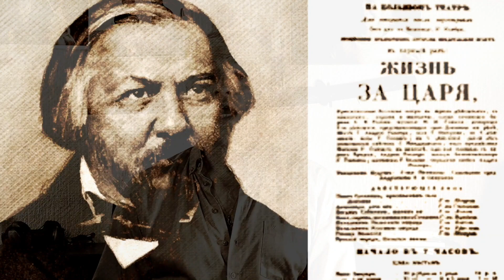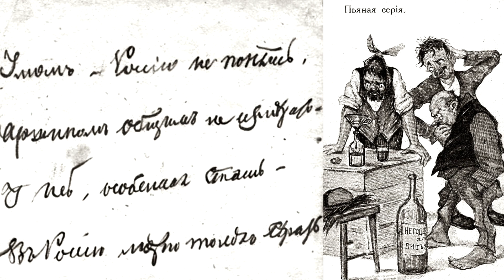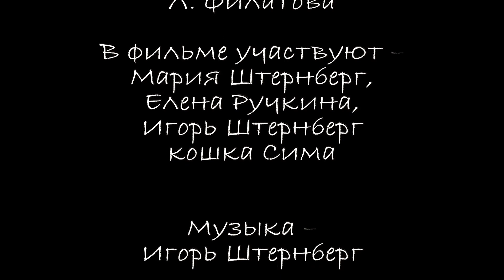Стадо из кошек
Г. Данелии, С. Капицы, Вольтера, В. Пелевина, А. Данте, Ф. Гайдна,
А. Саврасова, К. Коровина, П. Чайковского, Ф. Тютчева, Р. Шекли,
Д. Фонвизина, Л. Филатова

В фильме участвуют – Мария Штернберг, Елена Ручкина, Игорь Штернберг, кошка Сима

Штера-фильм 2022